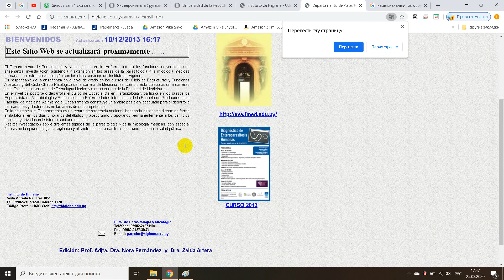Universidad de la República Instituto de Higiene